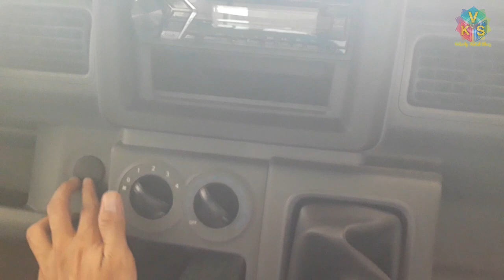Inikah Penerus Carry Futura Pick Up? New Look With Larger Dimensions and Wider Body By VKS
Suzuki New Carry Pickup yang sudah Launching Nasional Tanggal 25 April 2019 menjadi Ikon Rajanya Pickup Dengan Dimensi Yang Lebih Besar sehingga bisa dijadikan armada baru untuk bisnis Anda. Suzuki New Carry Pickup Rajanya Pickup [Rajanya Ekonomis, Rajanya Tangguh & Rajanya Untung]. Segera pesan di Dealer Suzuki terdekat & bawa pulang New Carry untuk kelancaran bisnis Anda.